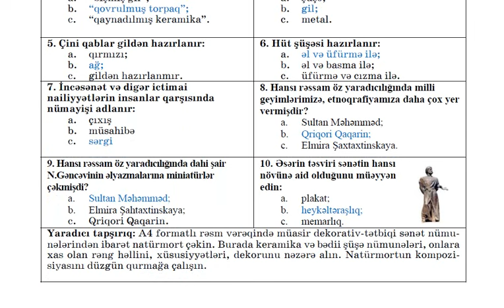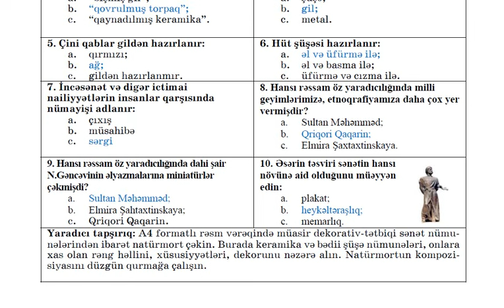5-ci sinif Təsviri İncəsənət KSQ-5 . Düzgün cavabları ilə